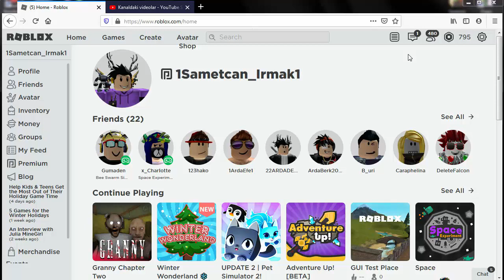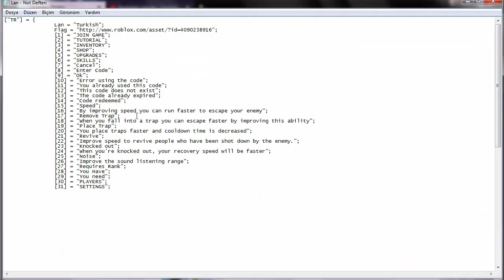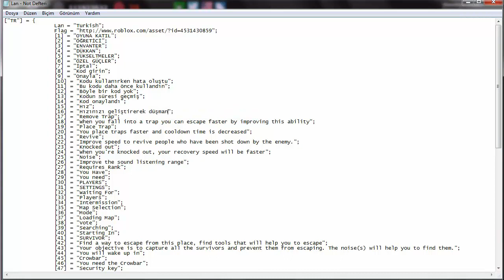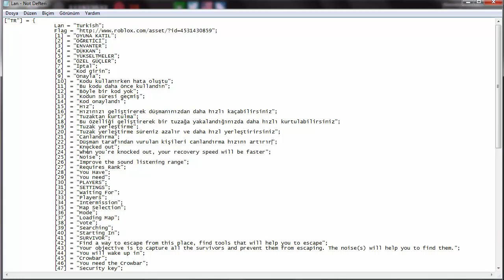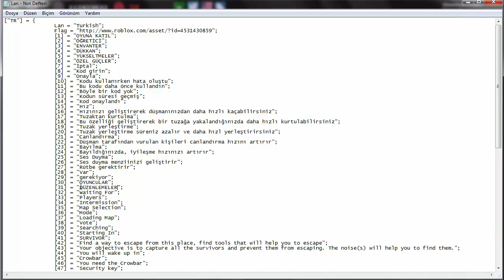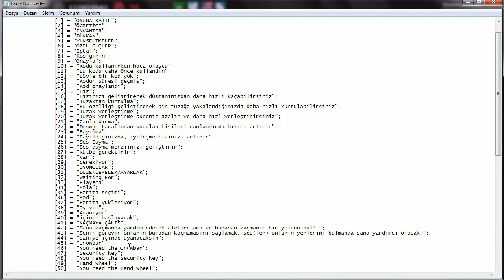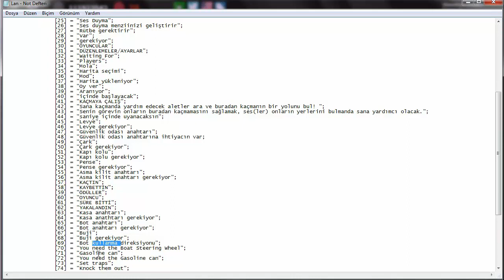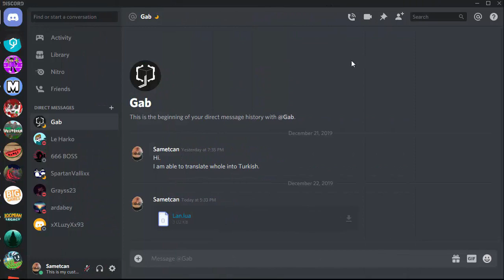ROBLOX GRANNY TÜRKÇE DİL DESTEĞİ! | GRANNY'NİN TÜRKÇE DİL DESTEĞİNİ KİM, NASIL YAPTI?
Açıklama kısmına şu cümleyi kurarak başlamak istiyorum. Amacım Granny'i en mantıklı şekilde çevirmekti. Bazı kelimelerin gerçek anlamlarını bu yüzden kullanmadım. Ayrıca "Kişi sayısı: 5" tarzı gösterimlerin çevirilerini %100 olarak düzgün yapamadım. O yüzden mantıklı ve objektif bir şekilde yorumlarsanız sevinirim. Not olarak şunu söylemek istiyorum çeviremediğim kısımlar bilmediğim için değil kelimelerin saçma kaçması ya da GabStudio'nun sadece belli bir kısmı çevirmeyi uygun kılmasından.

GRANNY TÜRKÇE DİL DESTEĞİ HEDİYEM OLSUN İYİ OYUNLAR!

Merhaba!

Ben Sametcan.
Eğer videolarım hoşuna gidiyorsa beğenmeyi sakın unutma!

ROBLOX Nedir?

Roblox her yaştan insanın rahatlıkla oynayabileceği veya istediği herhangi bir şeyi tasarlayabileceği harika bir oyun platformudur! Roblox 15 Milyondan fazla oyunu ile en çok tıklanan oyun sitelerinden biridir. Belli aralıklarla oyuncularını oyunlara teşfik etmek ve onları mutlu etmek amaçlı etkinlikler düzenler ve her geçen gün değişik tarzda oyunlar yaratılır. Roblox ile ilgili daha fazlasını bilmek istersen bunu oynayarak keşfedebilirsin çünkü Roblox hergün gelişmeye devam ediyor!